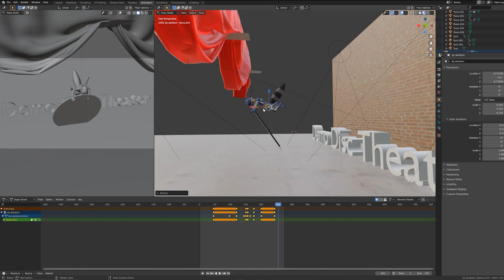OPM Disc 60 Intro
Making the intro video for DDT Episodes 42 and 43.